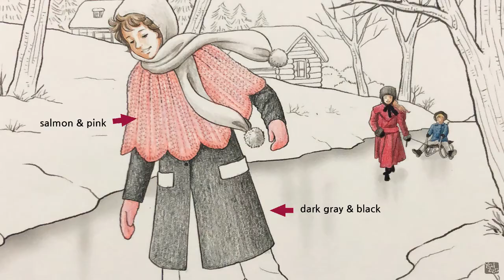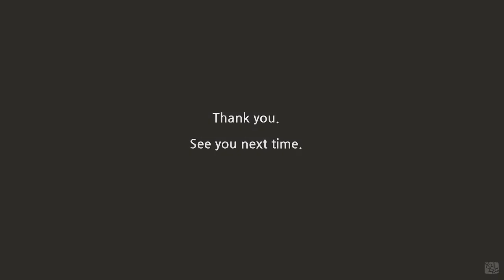Yalzza's coloring tutorials - Daddy Long Legs 08/ 얄짜의 컬러링 레슨 - 키다리 아저씨 08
At last Judy was able to skate alone.

마침내 주디는 혼자 스케이트를 탈 수 있게 되었습니다.